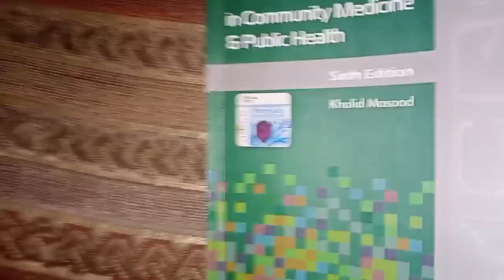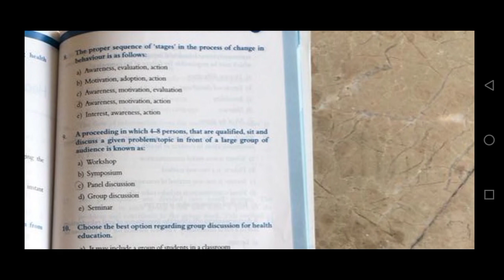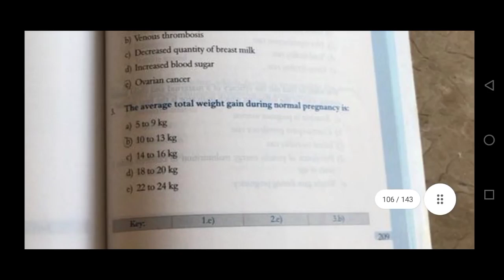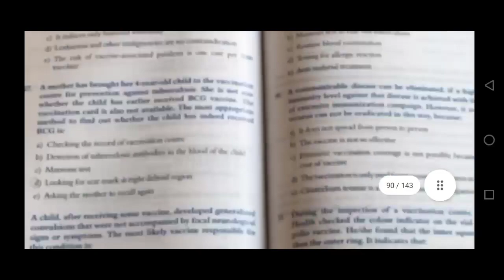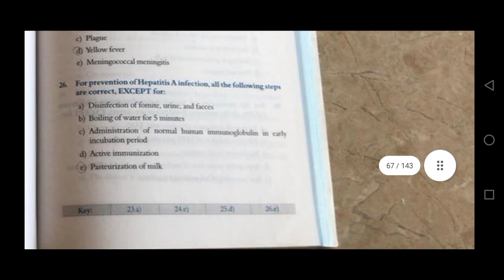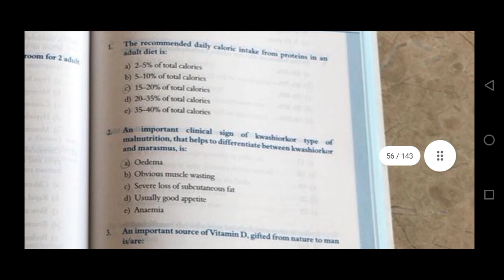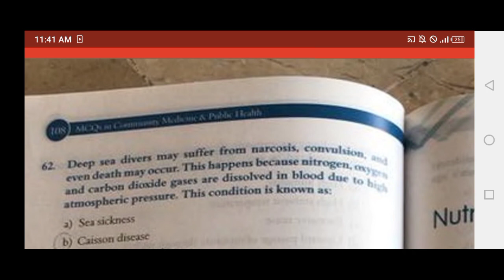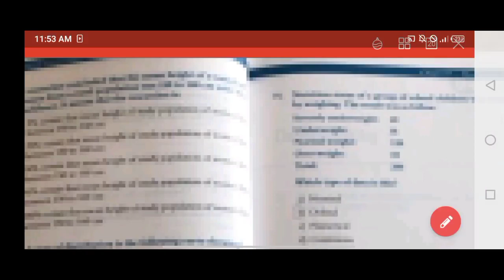complete mcqs revision of community medicine